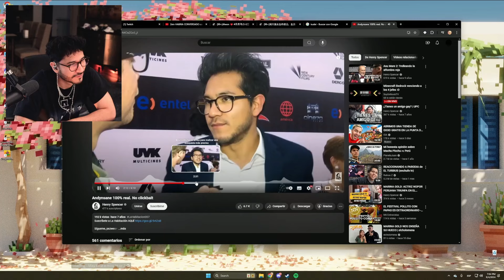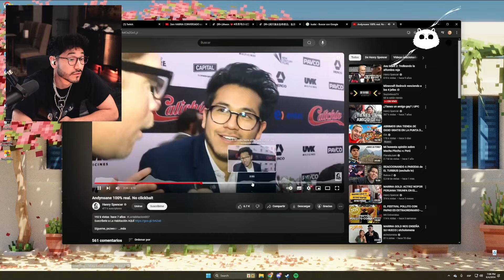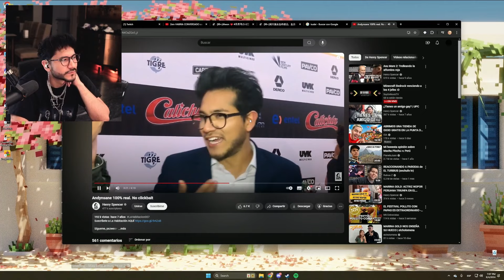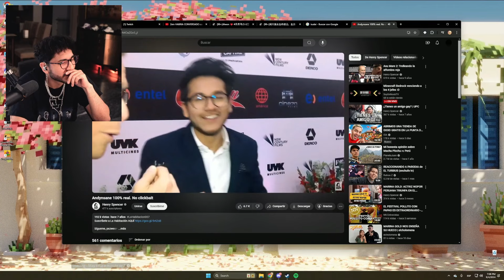Zein NO PUEDE CREER que NADIE le DIJERA que su PEINADO era MUY FEO XD